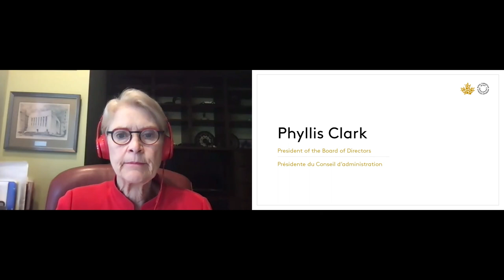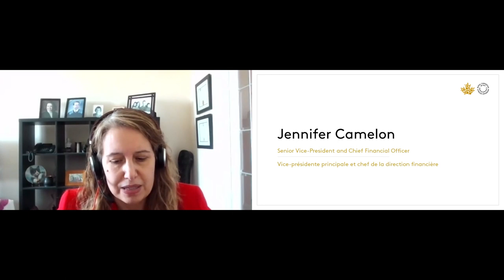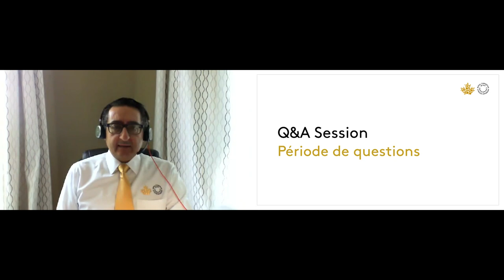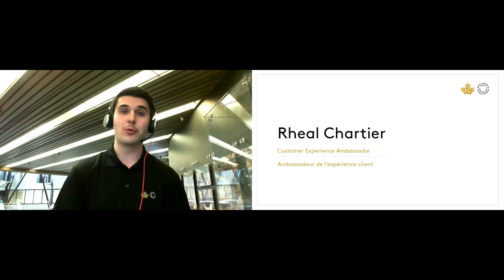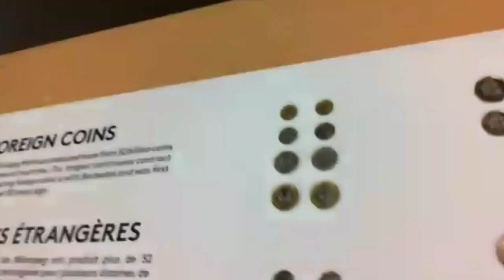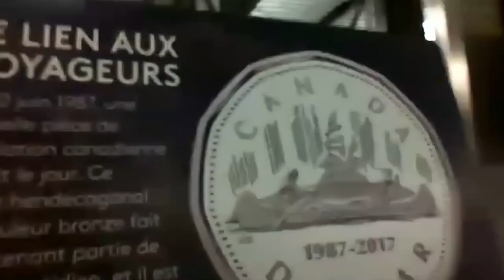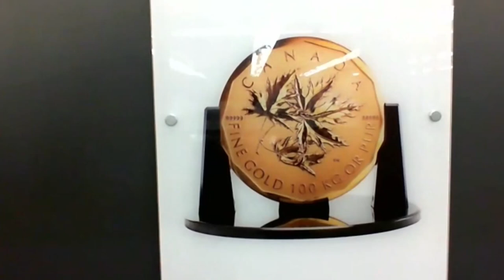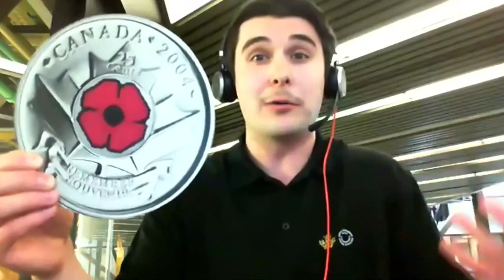Annual Public Meeting 2021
The purpose of the Annual Public Meeting is to give the public a greater understanding of how the Mint operates, to share our achievements and to be open and accountable to those who care about our business and employees. Watch the bilingual recording of our 2021 Annual Public Meeting and enjoy a virtual tour of our Winnipeg facilities to see firsthand how Canadian circulation coins are made!

L'objectif de l'Assemblée publique annuelle est de permettre au public de mieux comprendre le fonctionnement de la Monnaie, de partager nos réalisations et d'être ouvert et responsable envers ceux qui se soucient de notre entreprise et de nos employés. Écoutez l’enregistrement bilingue de notre Assemblée publique annuelle 2021 et profitez d’une visite virtuelle de nos installations à Winnipeg pour voir comment sont fabriquées les pièces de circulation canadiennes!